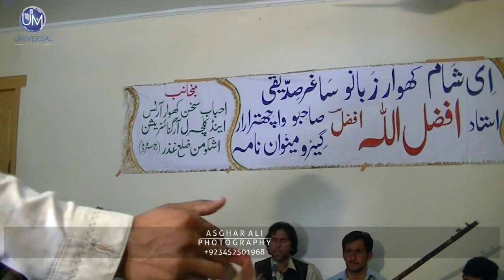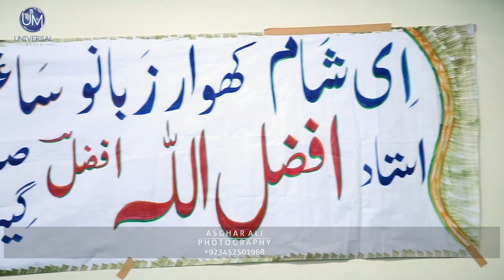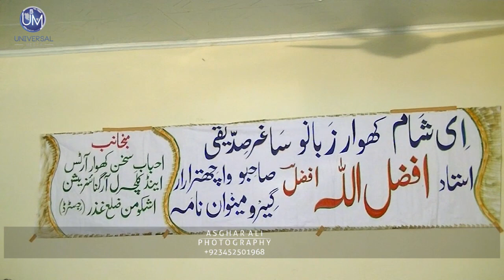zafar hayat new khowar song | har shehra khatorshan preshan | dance parfom M.shafi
Universal Media Studio is a business organization related to video production where this business has clients from different areas of Pakistan
This business is base on  video production, where it shoot different types of videos on demand like shoot and editing weeding videos and documentaries.